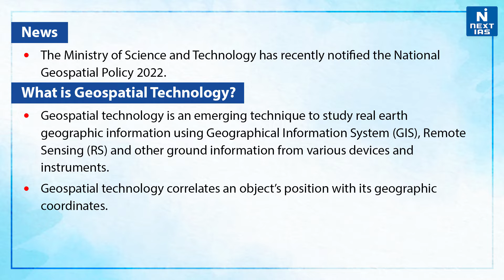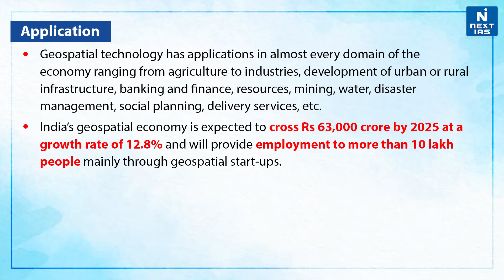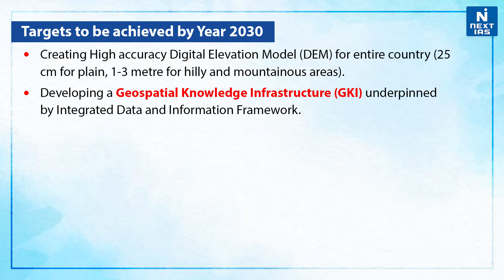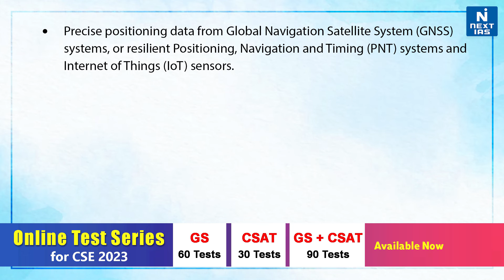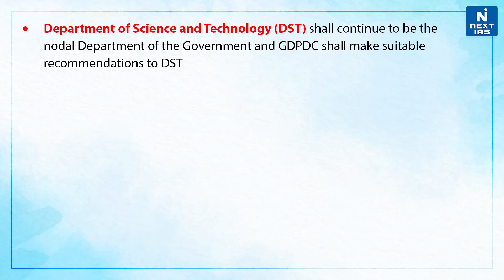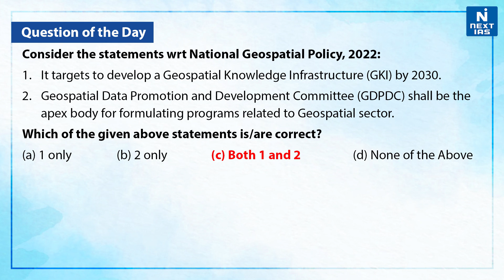National Geospatial Policy 2022: What is Geospatial Technology? - UPSC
National Geospatial Policy 2022: What is Geospatial Technology? The Ministry of Science and Technology has recently notified the National Geospatial Policy 2022.

- What is Geospatial Technology?
- Application & Objective of this policy.
- Targets to be achieved by the Year 2025.
- Geospatial Knowledge Infrastructure (GKI).
- National Digital Twin.
- Institutional Framework: GDPDC.

Happy Learning
 @NEXT IAS ​